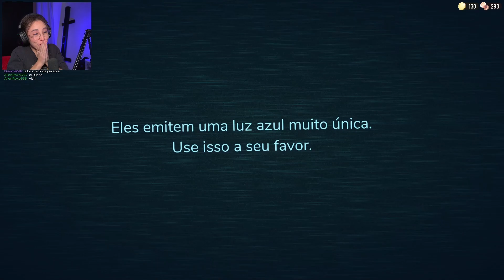10 IDIOTAS JOGANDO DOORS! | Roblox (Doors)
Doors é uma experiência de terror em primeira pessoa com o objetivo de chegar à Porta 100 enquanto evita entidades que tentarão matar o jogador.  As salas compreenderão móveis interativos, como prateleiras contendo moedas, itens, chaves ou nada, bem como guarda-roupas e camas que permitem que os jogadores se escondam de certas entidades.

P.S.: Eu adoro ler comentários! '3' 💜